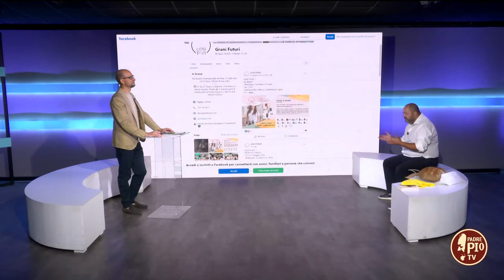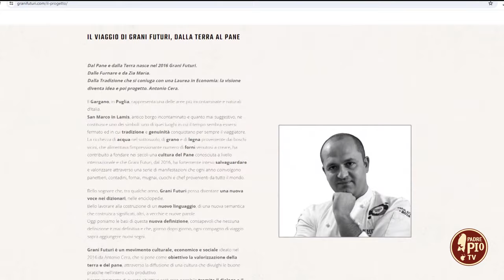Grani Futuri, sesta edizione “Il fattore S” (Just Today 18 Giugno 2024)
L’autore del “Manifesto Futurista del Pane” e ideatore di “Grani Futuri”, Antonio Cera, ci ha parlato della sesta edizione dell’evento dedicato al mondo pane che avrà luogo a Stignano dal 21 al 23 giugno 2024.